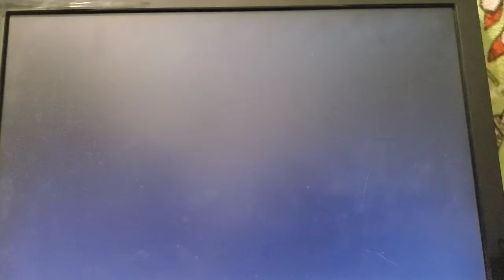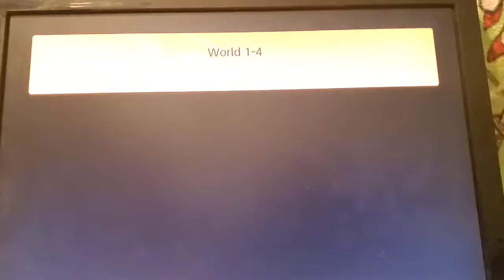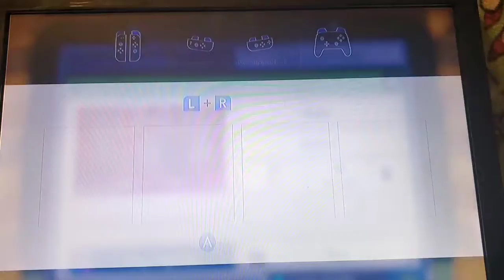Super Mario Maker 2 (Erik's Levels) World 1 & 2 Walkthrough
Erik made a mario game in MM2, So let's play it i guess

Hey, Im CornTornado and this is my channel!

Stream times:
T.B.A

On this channel, i upload the occasional video, but the main thing i do is stream vods from previous stream. One of the big parts of my life is Pokemon GO, and i go to the park with a big group of friends to catch legendary pokemon, so i usually stream when we go out for pokemon hunting.

(I am not a big channel, and i cannot monetize my videos
I don't make money off of these, and i only put this link for those that enjoy my content and want to support me finantialy to get better equipment.)

I plan to record more videos in the future but i am not that great at editing so i need everyone to bare with me for that part

I prefer to stream because i get to interact with you guys, and i dont need to edit, making it easier and accesible.

I have a garbage pc, so most of my recent videos will be on mobile, until i get a decent pc that can record and play games at the same time.

Thanks for stickin with me! I really enjoy streaming and what i do on this channel. till next time!